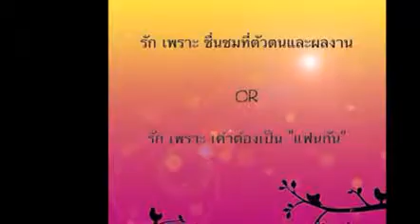Nadech and Yaya Best Couple images 170822 16